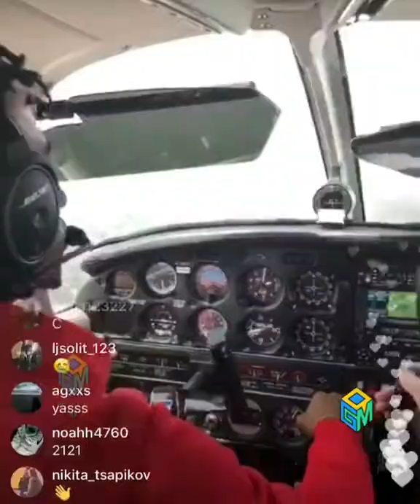21 Savage Flying A Plane